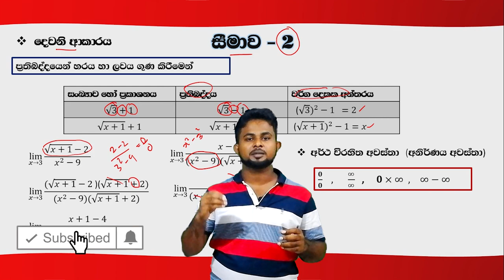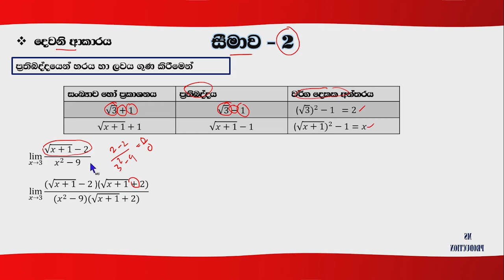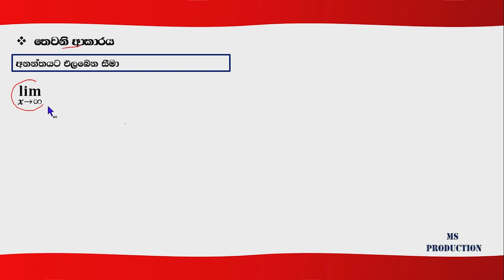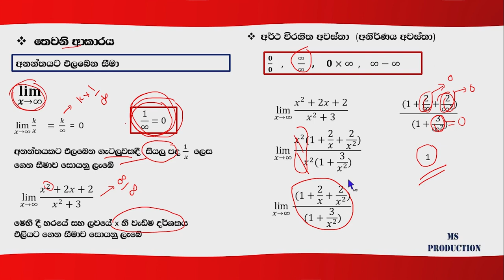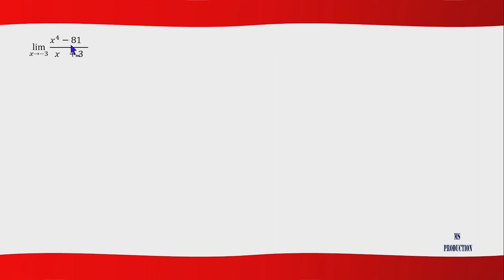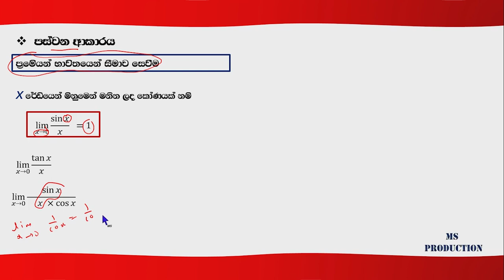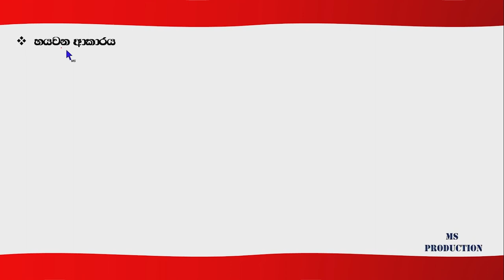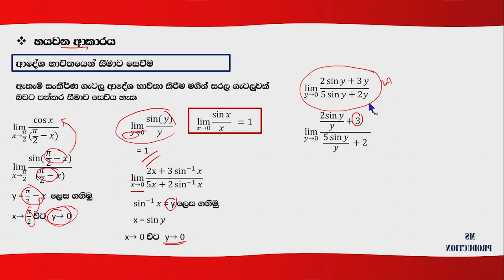A/L Combined Maths :- (සීමාව)(‌ද‌ෙවන ‌ක‌ොටස)pure mathematics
Produced and Presented by :-
Mahesh Gayantha

I want to uplift your mathematical skills.Some students never pay attention on mathematics.They think it is difficult for them.I hope my video help you to get away from that idea.Make use of my video and gain knowledge from them and achieve your goals.

AL- PURE MATHEMATICS : -

RELEASED :-
01. අසමානතා
02. මාපාංක සහිත අසමානතා
03. වර්ගජ සමීකරණ ( පළමු කොටස)
04. වර්ගජ සමීකරණ ( දෙවන කොටස)
05. වර්ගජ ශ්‍රිත
06. බහුපද ශ්‍රිත
07. අවකලනය - වක්‍ර අනුරේකනය (පළමු කොටස)
08.අවකලනය - වක්‍ර අනුරේකනය (දෙවන කොටස)
09.අවකලනය - වක්‍ර අනුරේකනය (‌ත‌ෙවන කොටස)
10.ද්විපද ප්‍රසාරණය(පළමු කොටස)
11.ද්විපද ප්‍රසාරණය(‌ද‌ෙවන කොටස)
12.ගණිත අභ්‍යුහනය(පළමු කොටස)
13.ගණිත අභ්‍යුහනය(‌‌දෙවන කොටස)
14.භින්න භාග